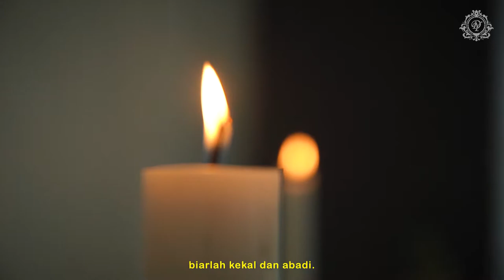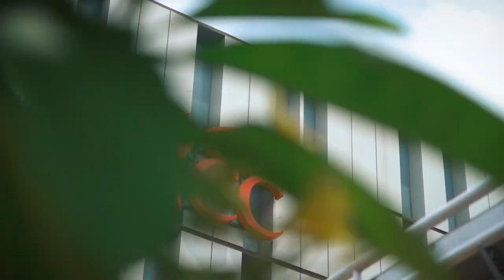10.10.2020 | Anugerah Terindah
The Wedding of Yedija & Desi